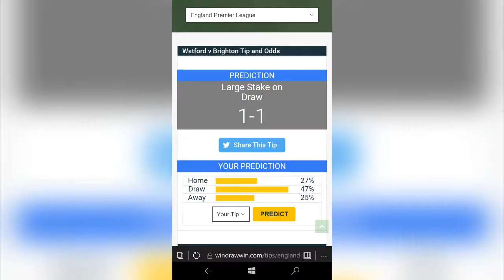Watford vs Brighton | Prediction & Analysis | English Premier league 2019/20